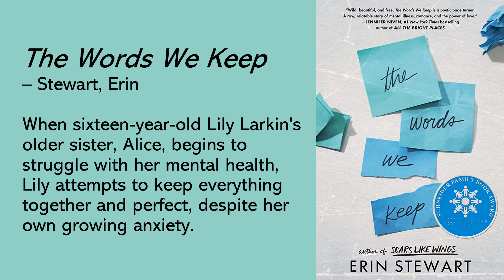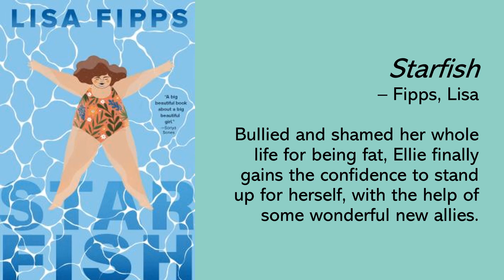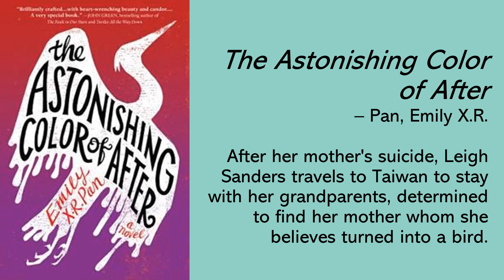Featured Summer Books for Young Adults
Dive into summer with a great book from your favorite library!